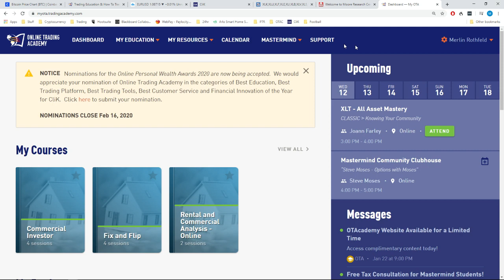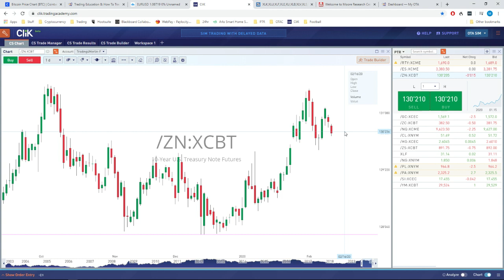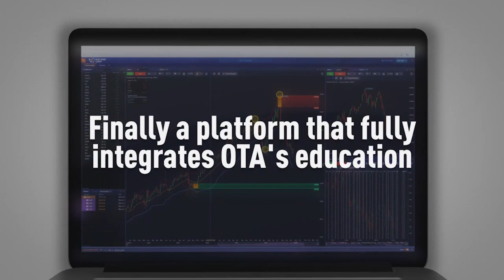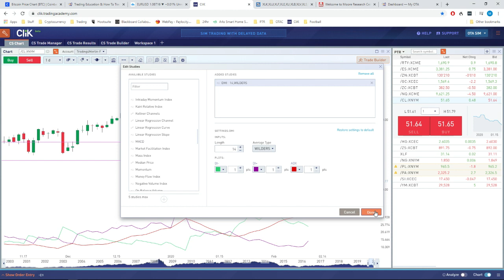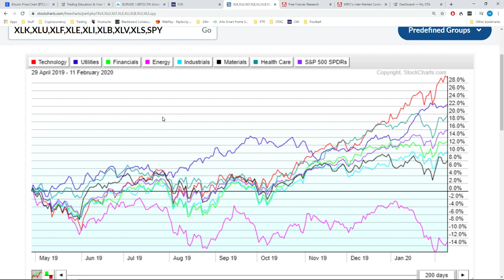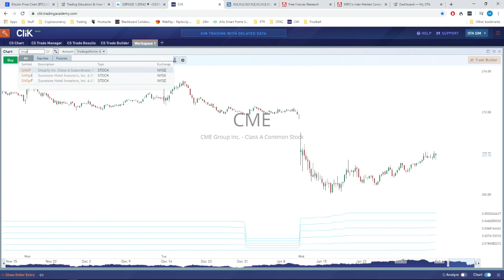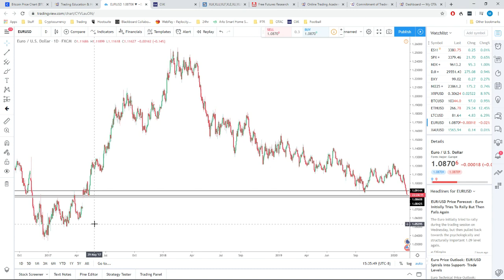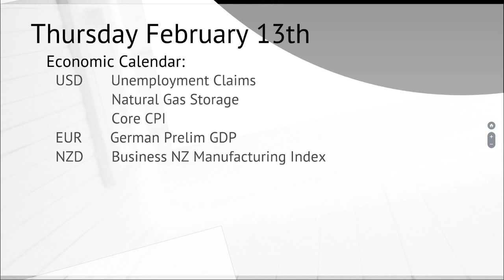Wednesday Market Madness